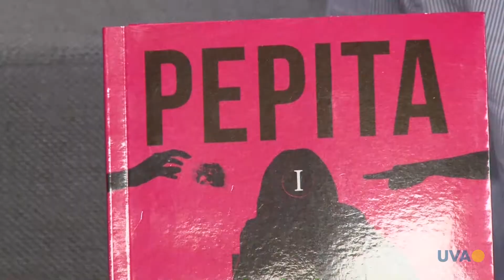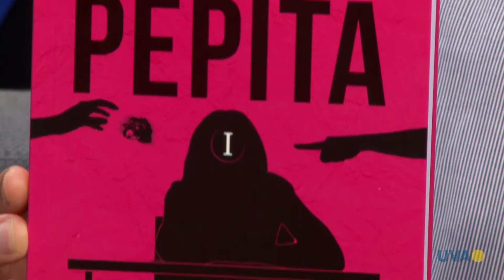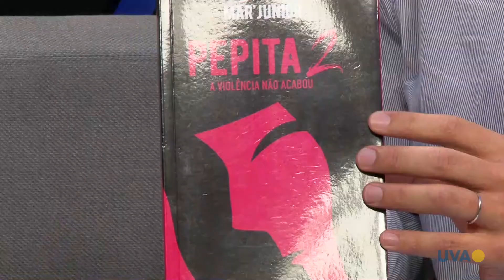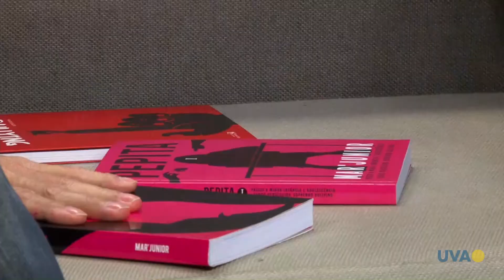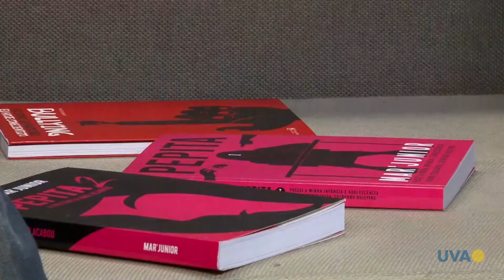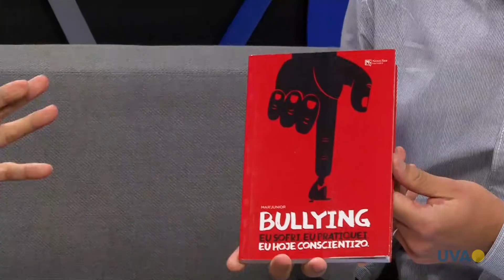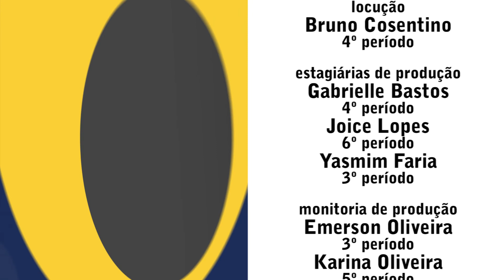TV UVA - JOGO ABERTO - MAR' JUNIOR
O autor Mar'Junior conta no programa de hoje como transformou uma peça de teatro na trilogia, Pepita, sobre bullying e ainda abre o jogo sobre os problemas e as dificuldades enfrentadas por sofre a agressão.